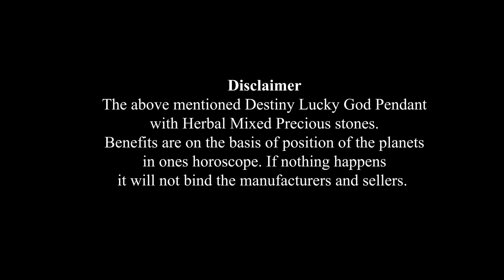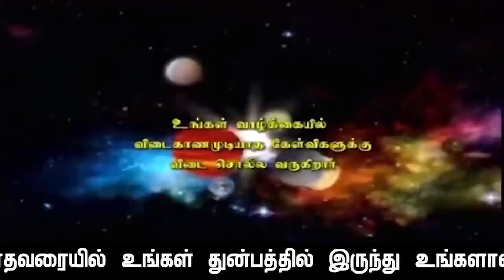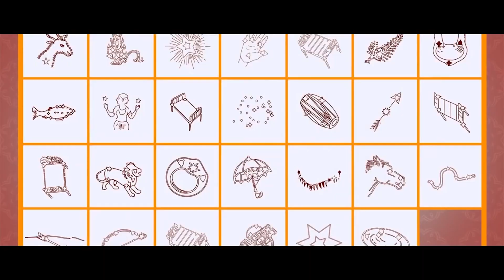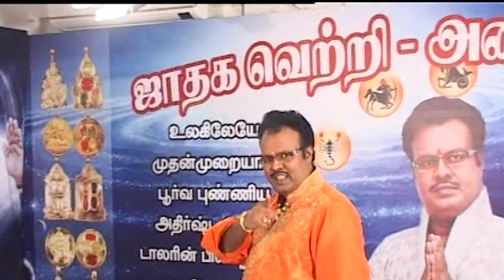கடக ராசிக்கு சுகப்பூர்வ புண்ணியம் எந்த அளவு கிடைக்கும்:30.5.2003 முதல் 2 .10. 2023:வரை:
கால புருஷ தத்துவ ஞான ஸ்தானத்தின் தனாதிபதி சுக்கிரன் சுகப்பூர்வ புண்ணிய ஸ்தானத்தில் சஞ்சரிக்க கூடிய காலம்: 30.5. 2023 முதல் 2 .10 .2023 வரை:
கடக ராசிக்கு என்ன வகையான பலன்களை செய்யப் போகிறார்

               4 pm  to  8 pm

1. Preparation: தயாரிப்பு, முன்னேற்பாடு, ஆயத்தப்படுத்துதல்.
2. Purification:சுத்திகரிப்பு, தூய்மையாக்கல், தூய்மைப்படுத்துதல்.
3. Perfection: நிறைவு, முழு நிறைவு, முழுமையாக வாழ்வு தரும் அனைத்தையும் ஆனந்தமாக அனுபவிப்பது.

1. Basic Astrology Therapy Class   Duration – 6 Months.

2. Basic Plus Advanced Astrology Therapy Class    Duration – 18 Months.

3. Enlightened Astrology  Therapy Class      Duration – 36 Months.